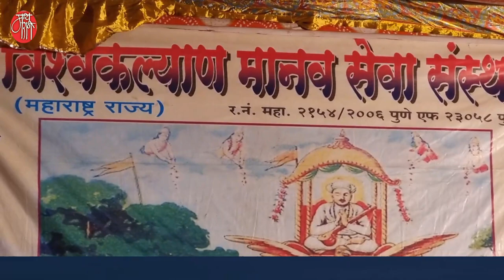bharud,मारोती भवाळ,भारुड, maroti bhaval,comedy bharud,marathi bhajan,gavlan,भजन,भक्तिगीत,गवळण,गवळणी,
वारकरी सांप्रदायातील सोंगी भारुड हा सर्वाधिक रंजक प्रकार. संत एकनाथांनी जवळपास चार हजार भारुडं लिहून समाजातील अनिष्ट रुढी-परंपरांवर प्रहार केले आहेत.या प्रकारात भारुडकार वेगवेगळ्या वेशभूषा करुन लोकांचे मनोरंजन करत करत प्रबोधन करतात.
श्रीक्षेत्र देहू येथे तुकाराम बीज सोहळ्यात भारुडसम्राट मारोती महाराज भवाळ यांनी हे लोकप्रिय सोंगी भारुड सादर करुन उपस्थितांना पोट भरुन हसविले.
एकदा ऐकाच!
बायकोच्या पोटी नवरा जन्मला
baykochya poti navara janmala

'माय मराठी '.
मायबोलीचं महाचॅनल. !!

mai Marathi...
the biggest channel of the mothertoung.
-rajesaheb kadam